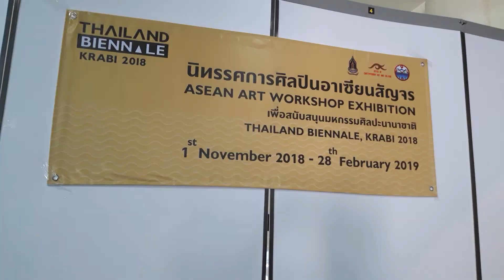ศิลปะ-3